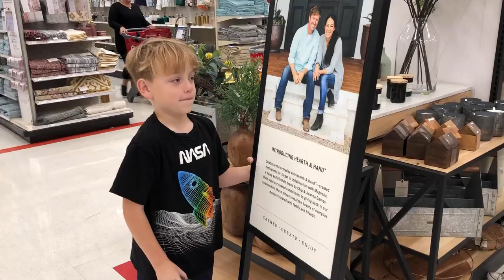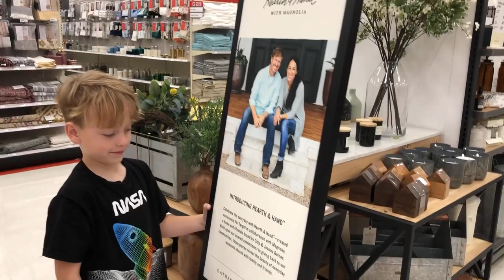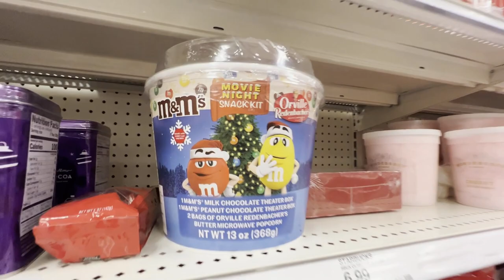TARGET THROUGH THE YEARS